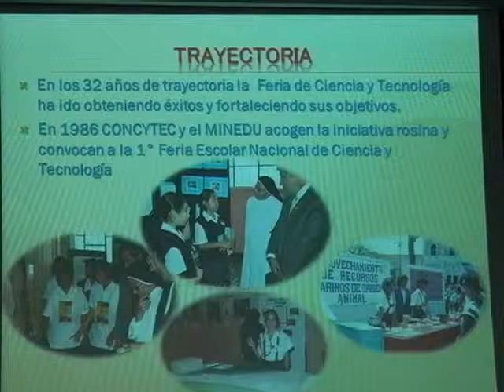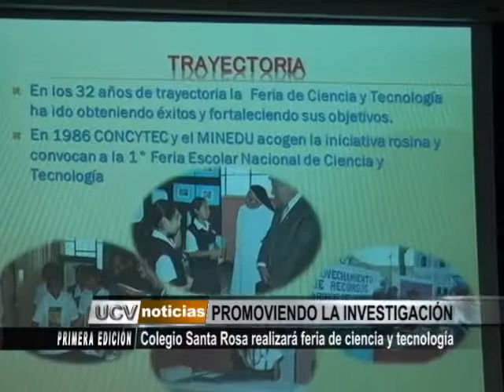Colegio Santa Rosa realizará Feria de Ciencia y Tecnología